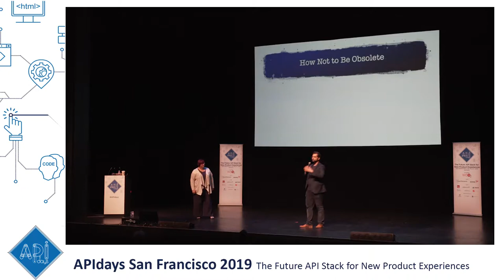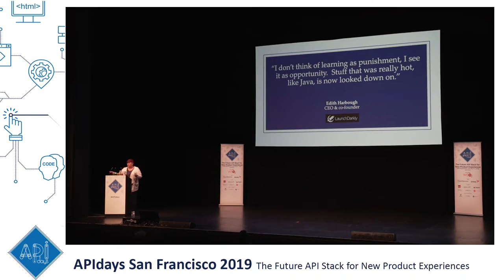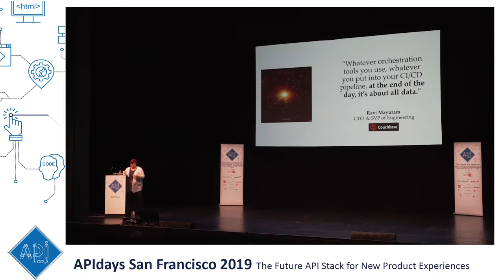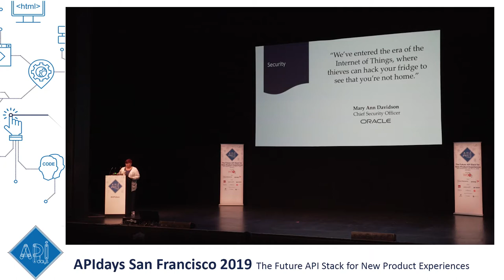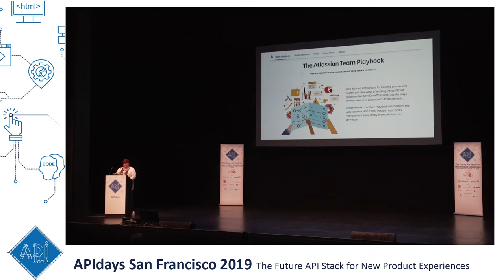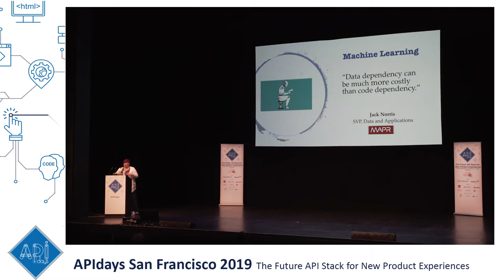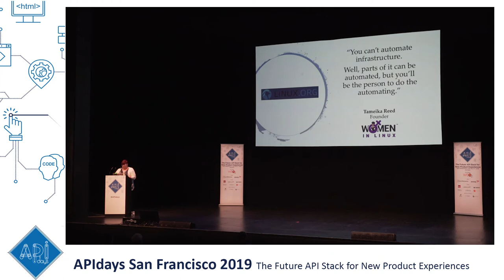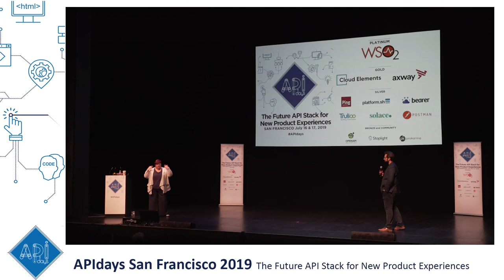What Should I Always Be Learning? TC Currie, Journalist at TheNewStack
What Should I Always Be Learning?
TC Currie, Journalist at TheNewStack